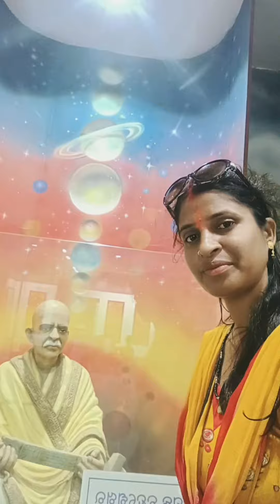KONARK TEMPLE AND THE PURI TOUR ODISHA